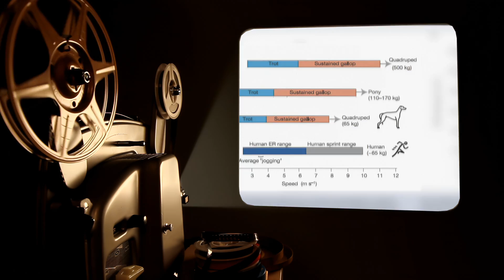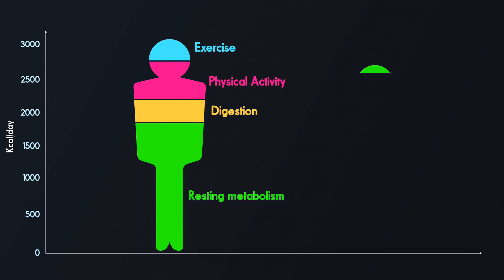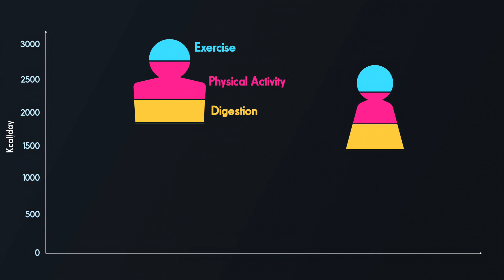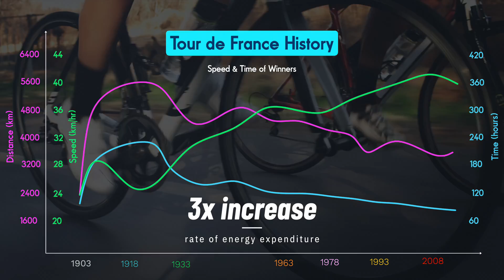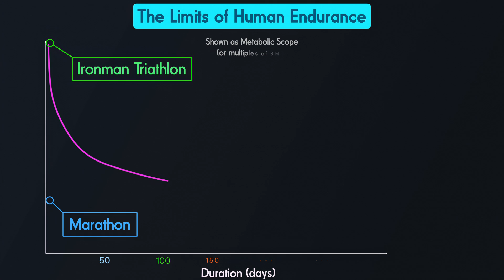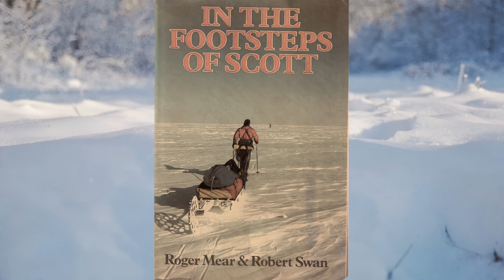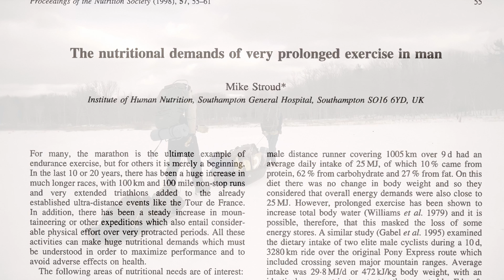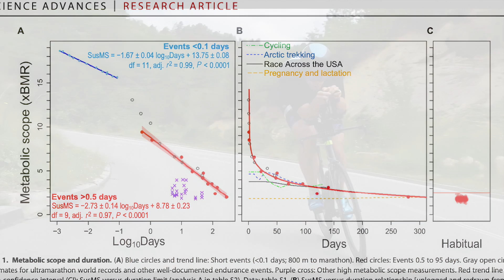The Limits of Human Endurance | How Far can the Human Body Go?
This is a shortened version of the tenth (and final) lecture from the module 'Born to Run-The Science of Human Endurance'. It discusses some of the greatest tests of human endurance (including the Tour de France, the Race Across America and Arctic exploration), and outlines what the determinants of our physiological limits are.

References:
10.1371/journal.pone.0040503